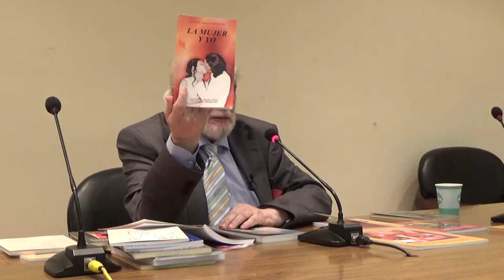Recital Poético de Miguel Oscar Menassa en Alcalá de Henares en el Centro Municipal de Salud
Recital Poético de Miguel Oscar Menassa en Alcalá de Henares en el Centro Municipal de Salud, Calle Santiago, 13.